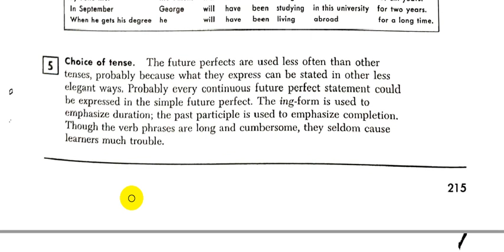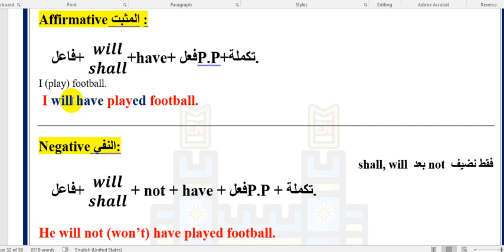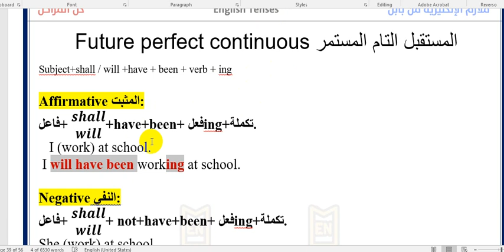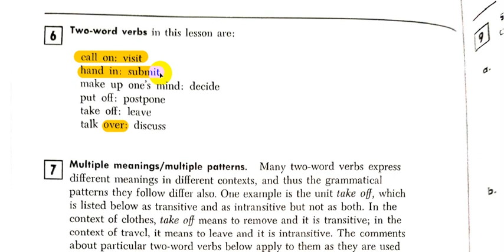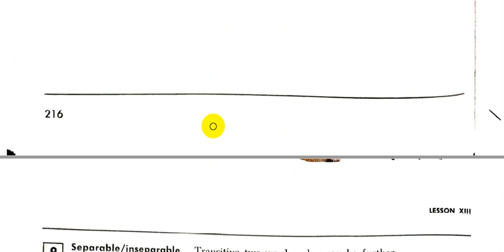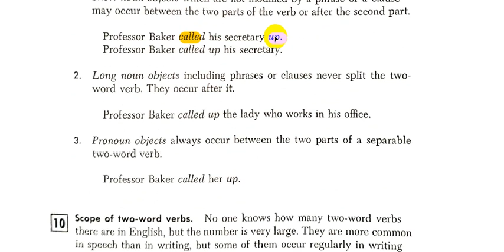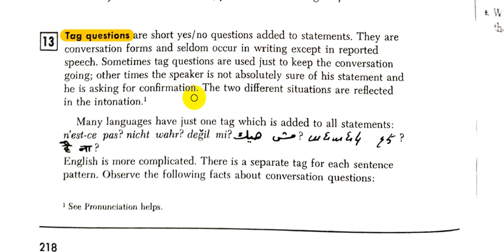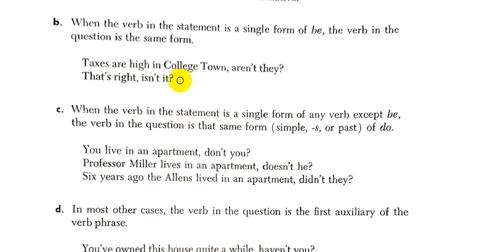Rapid Review of English Grammar Jean || Chapter - 13- Part - 1